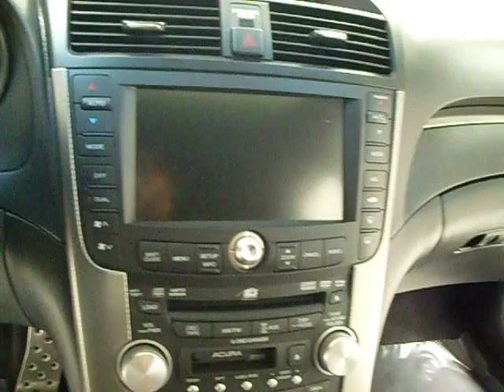Sporty 2008 Acura TL "S" type for sale at Rockwall Auto Direct!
If getting lots of bang for your buck is important, it's hard to beat this low milage 2008 Acura TL "S". Well-built, reliable and exceedingly easy to live with as an everyday companion, the TL is a superb choice. Roomy and well-crafted interior, this 2008 Acura TL boasts impressive handling and a 286 HP 3.5 Liter V6 engine driving a smooth 5 speed automatic transmission!  It features a fantastic surround-sound system, in dash Navigation with real time traffic reports, plush leather, traction control, a rearview camera and lots of high-tech features!